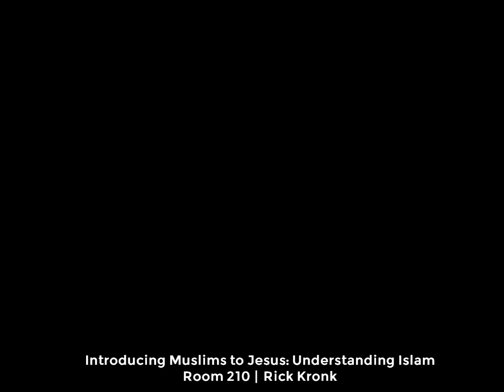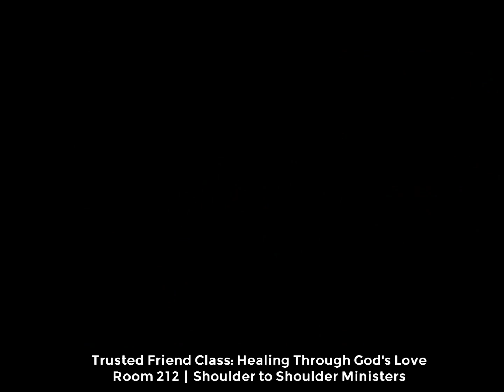Education Classes, Fall 2015